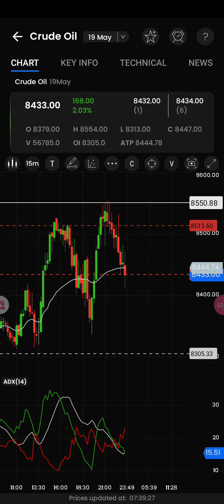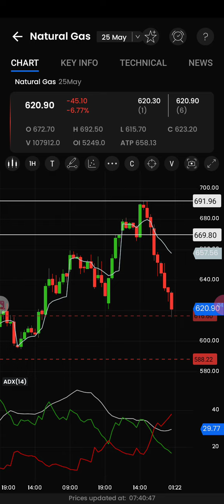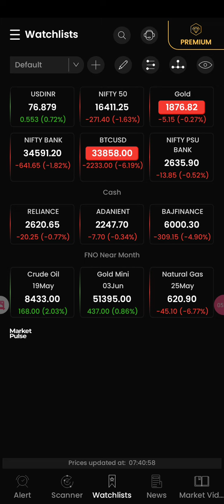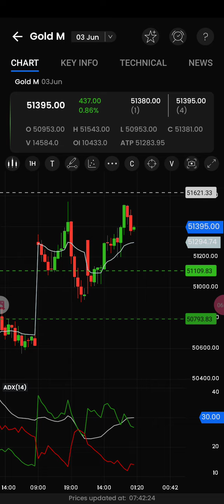100% ஜாக்பாட் CALLS இன்றைய எதிர்பார்ப்புகள் CRUDEOIL NATURALGAG GOLDMINI,OUR FREE LIVE TIPS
FREE OPTIONS CALLS

CRUDE OIL

NATURAL GAS

GOLDMINI

LIVE SUPPORT

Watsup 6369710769